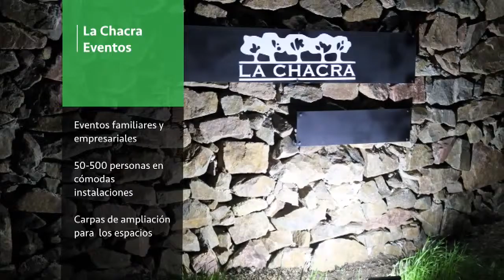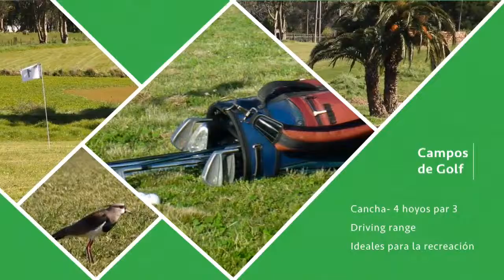UN CLUB UNA CIUDAD 5-1-16